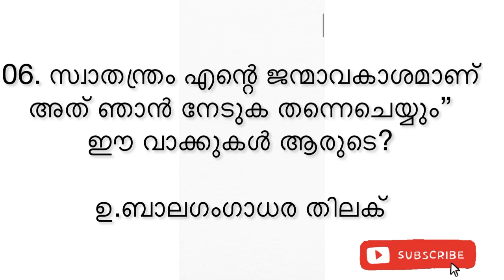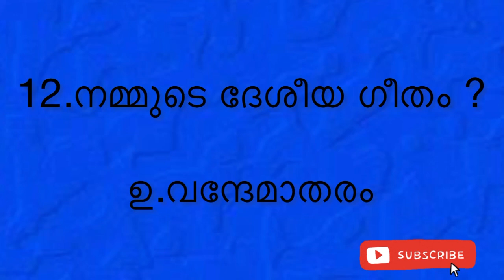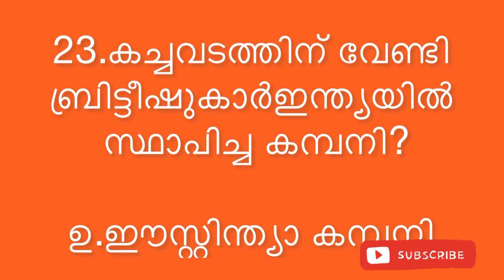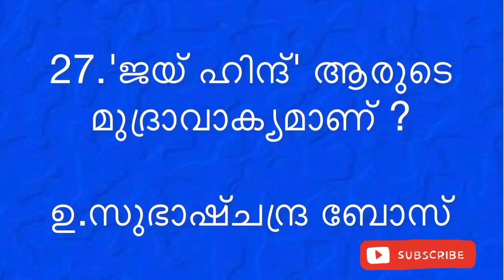സ്വാതന്ത്ര്യ ദിന ക്വിസ് independenceday quiz malayalam #2023